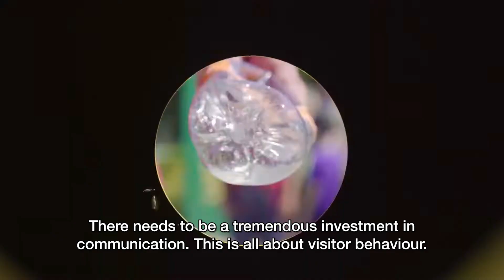Sorting out-of-home: also at Walibi!